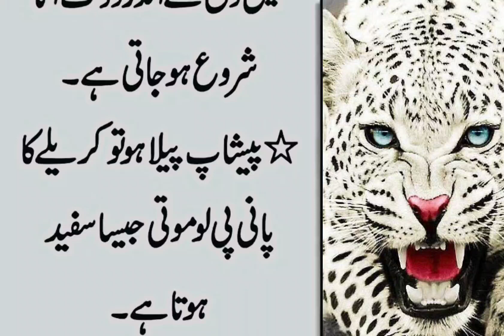کونسا جانور گھر میں لے آؤ تو -